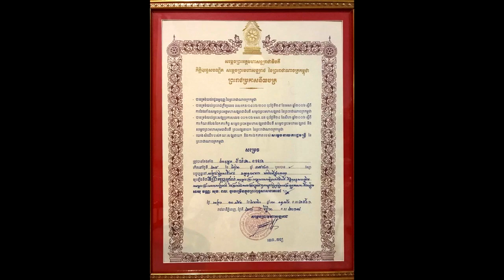នោះ!លោកអេង រិទ្ធី ស្នើសុំឲ្យកែតម្រូវព័ត៌មាន រឿង ស៊ឹម សូលិកា មានអ្នកនៅ...